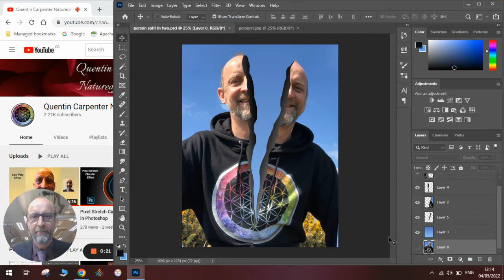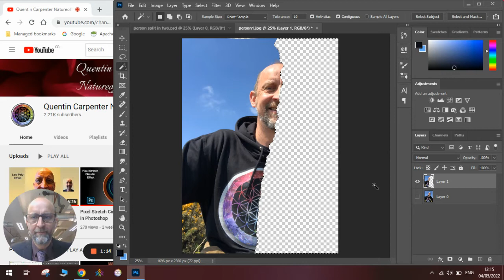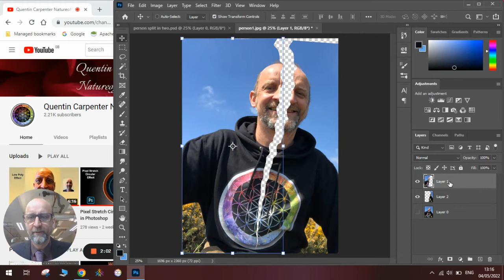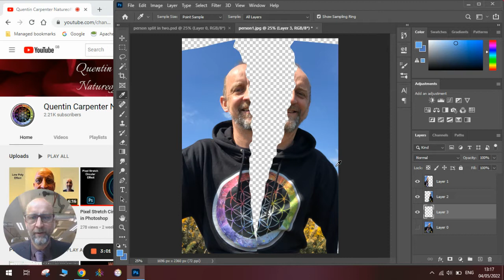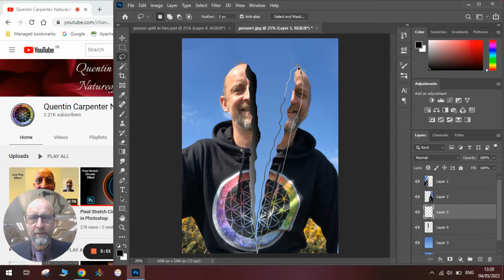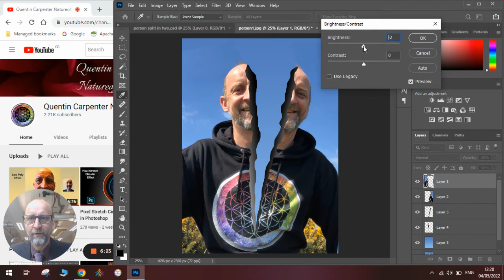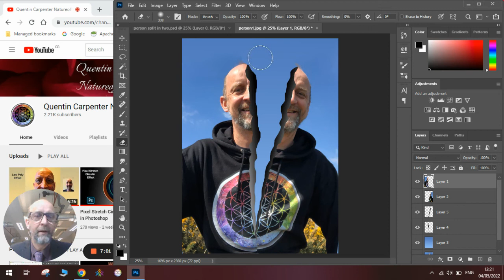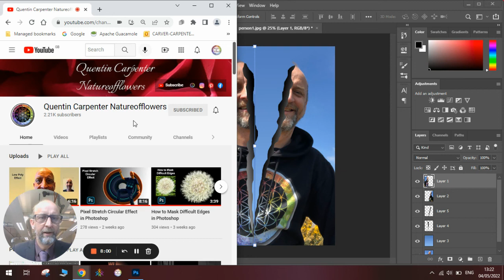Split in Two Effect, in Photoshop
Watch how to make a person split in two edit in photoshop using easy to follow selection techniques and the gradient tool.
have fun editing this simple and effective effect.